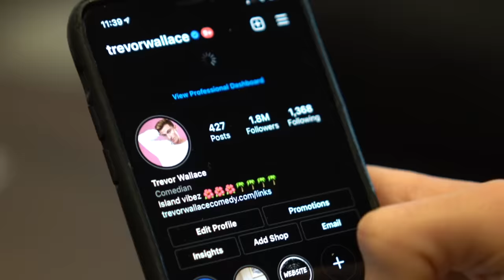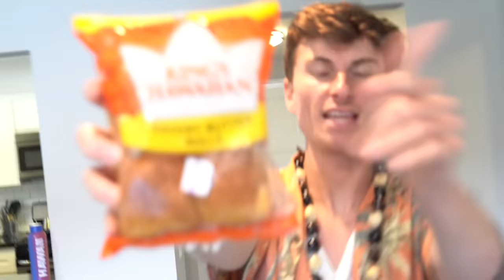*goes to Hawaii once*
oh you mean, you DIDN'T hand catch your ~AlBaCoRe~ tuna for your poke bowl at 5am?
w/ @Cherdleys
shot by: @johnyo
Come to a stand up show:
Des Moines, IA: July 1-3
San Diego JULY 22-24
LA July 29th
Liberty Township, OH: August 5-7
Oklahoma City, OK: August 12-14
Spokane, WA: August 19-22
Listen to my podcast: @StiffSocks (New episodes on Wednesday!)
if ur still reading this go comment "aloha means family"